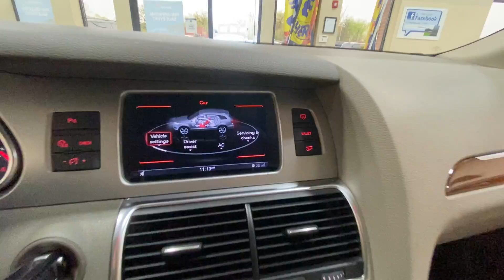2013 Audi Q7 White